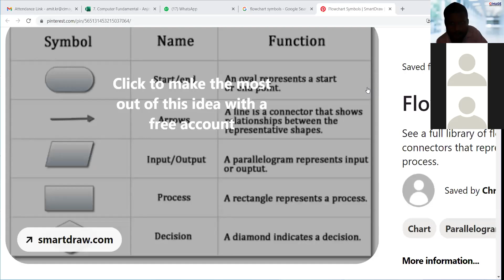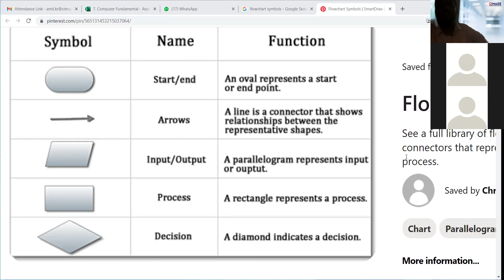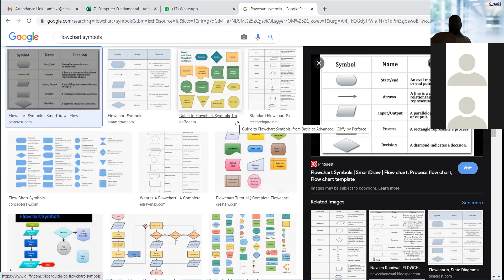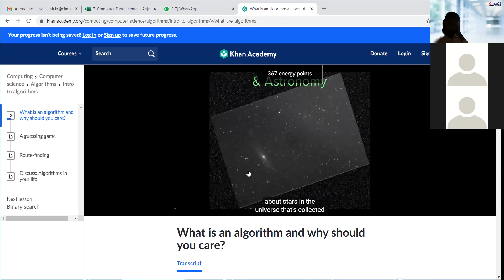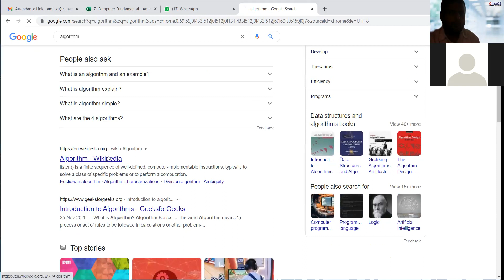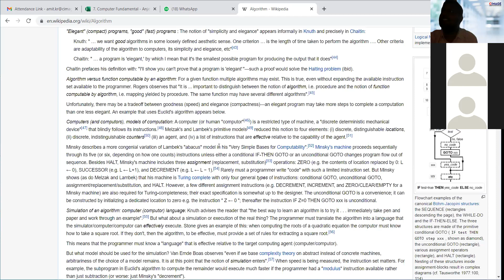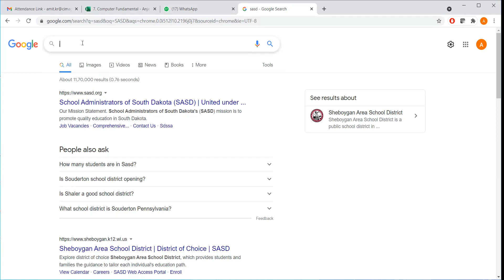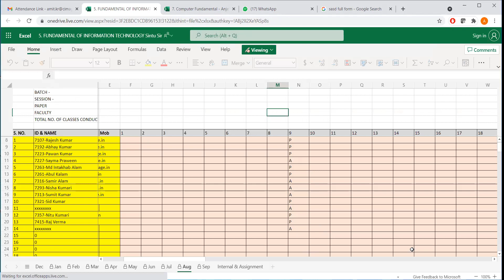FIT (DFD and Algorithm) by Amit Kumar Date:9-8-21